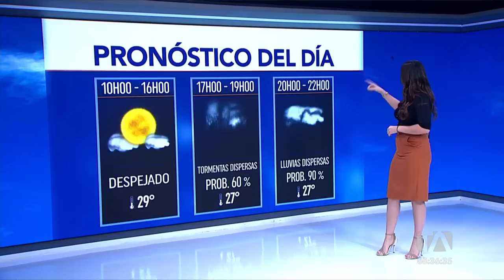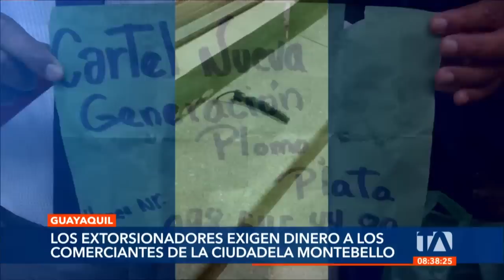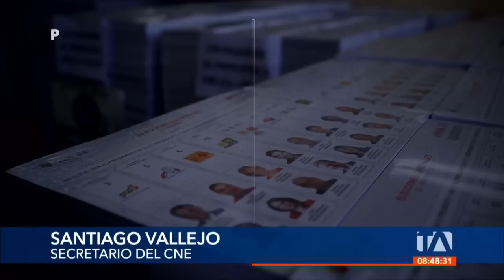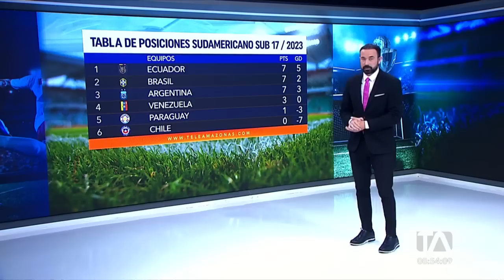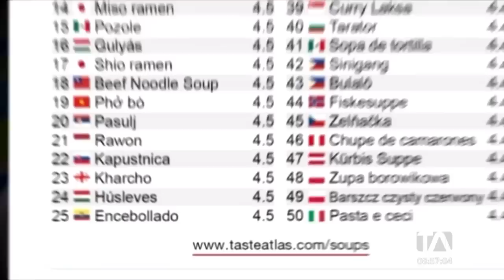Noticiero de Guayaquil (Tercera Emisión 18/04/23)